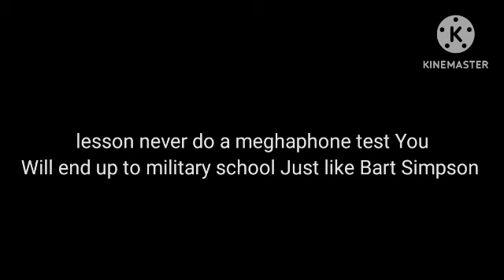evil wilbur Robinson megaphone test/Grounded